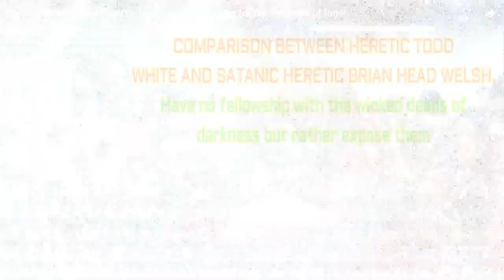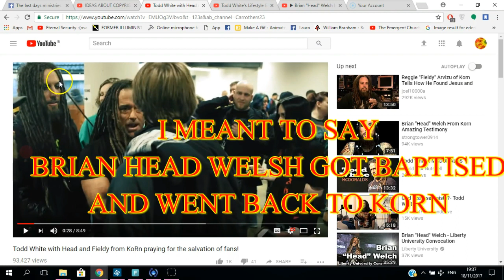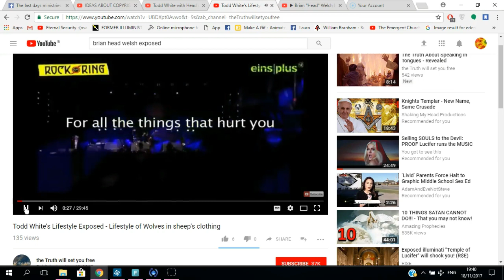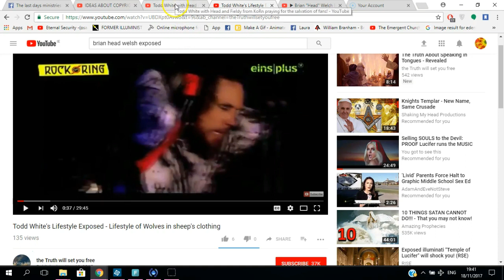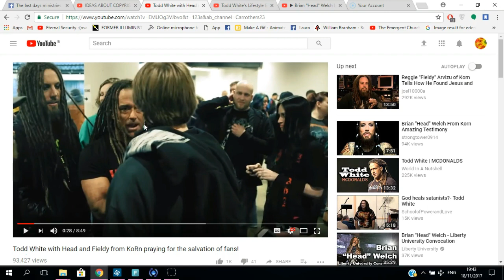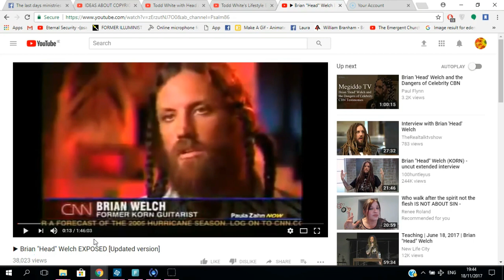SATANIC BRIAN HEAD WELSH IN FRIENDSHIP WITH HERETIC TODD WHITE EXPOSED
Hi guys some of you maybe aware im coming on a ministry trip to the USA in 2020 and we are trying to raise funds for a van if you feel led would you please consider donating to this ministry trip here is the link to the go fund me and also a link to a video I made discussing what we doing the lord bless you Laura